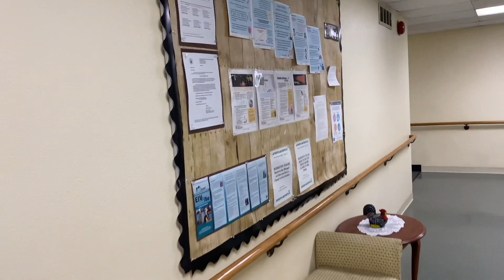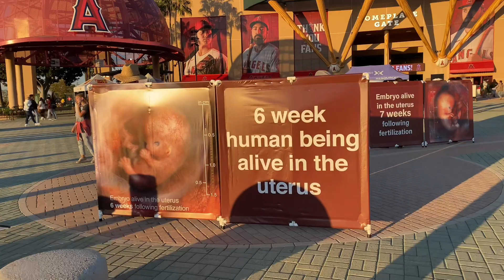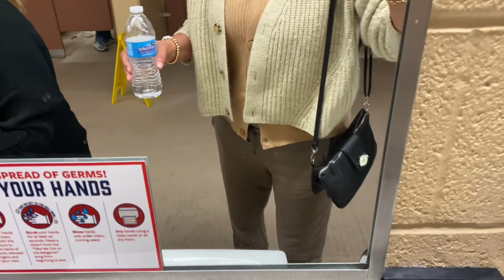VISITANDO IGLESIA CRISTIANA!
Si , les gusto el vídeo no se olviden de subscribirse 😁